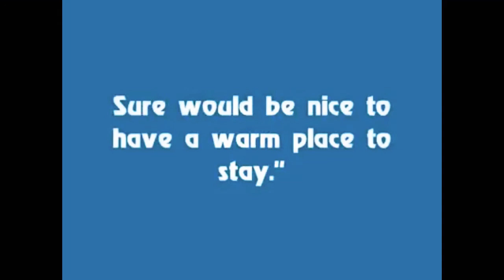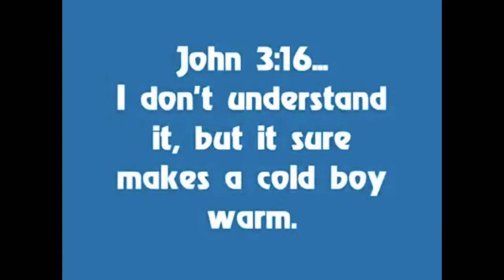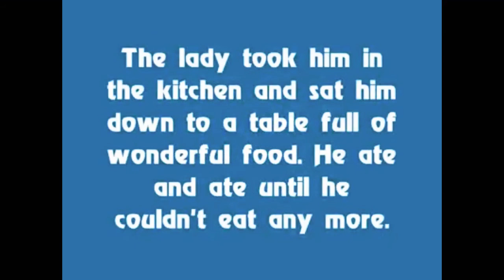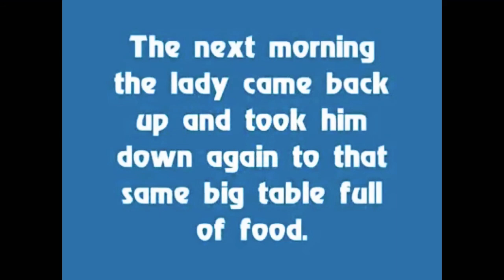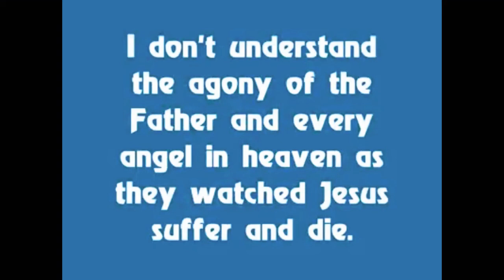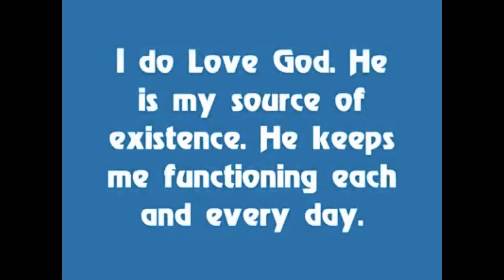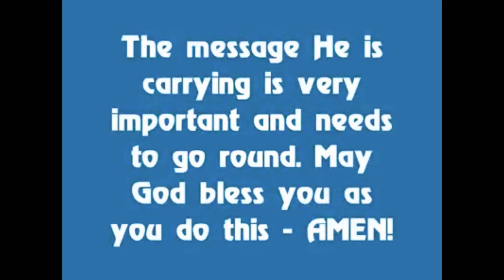Encouragement words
encourage word to help some peaple to think about it